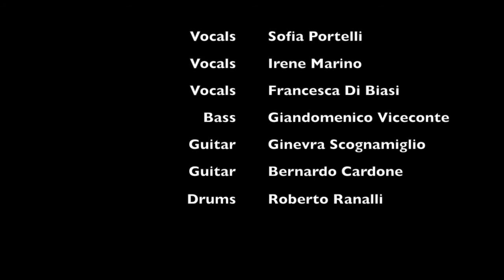The bitter end - Placebo [cover] (Sonus Factory - The Factory Live 2015)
The bitter end - Placebo [cover]

Lab Alternative Rock
(Directed by Arianna Todero & Feliciano Zacchia)

Francesca Di Biasi: Vocals
Sofia Portelli: Vocals
Irene Marino: Vocals
Roberto Ranalli: Drums
Ginevra Scognamiglio: Guitar
Bernardo Cardone: Guitar
Giandomenico Viceconte: Bass

Recorded live: July 1th, 2015 at Contestaccio (Rome - Italy)

SONUS FACTORY - Music Performance Institute